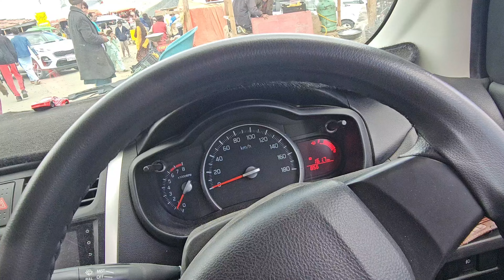How to Descend a car at Killer Babusar Pass? | Karachi to Khunjrab Road Trip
👋 Hello, Family [Karachiiet]! Greetings, once again another road trip vlog journey! Come along with me as we [briefly outline the major activities or events in the vlog] in this road trip vlog.

🔍 In This Clip:

[In this video, we are teaching descend a mountain top ]

🕒 Timestamps: 00:30 - Opening

👍 If you liked this video, think about:

registering for additional content
Activating the update notifications 🙏 I appreciate you seeing! I appreciate your help very much.